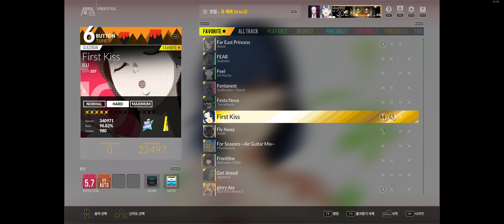First Kiss 6B HD 99.35% 1Break PB Record (Djmax Respect V 2022 09 16)